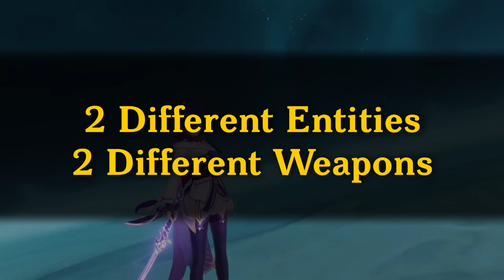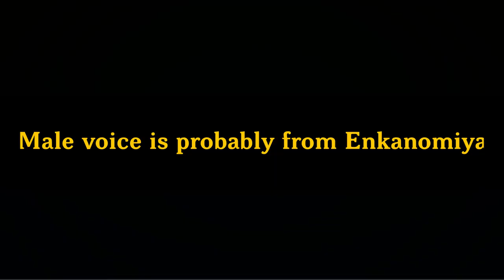10 Things You Missed In Version 2.5 Trailer | Genshin Impact Hidden Things You Might Not Know.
00:00 Start
00:19 Raiden Puppet or Ei?
00:32 Raiden Skirt Nerf
01:14 Dainichi Branches
03:05 Shadowy Husks are FRIENDS
04:14 Eboshi or Aru the Shrine Maidens
04:53 Is The Abyss Order really Evil?
05:18 Sara and Ei About Enkanomiya
05:57 The Three Locuses of Enkanomiya
06:14 Weird Holes in Enka and Inazuma
06:33 Hakushin and Yae Miko
06:56 New Villain Could Be Arlecchino
07:27 Ei vs Raiden Shogun Puppet
07:55 Special Thanks to Honey Hunters